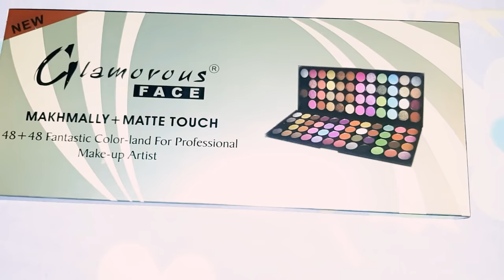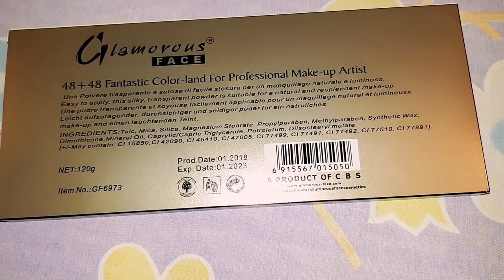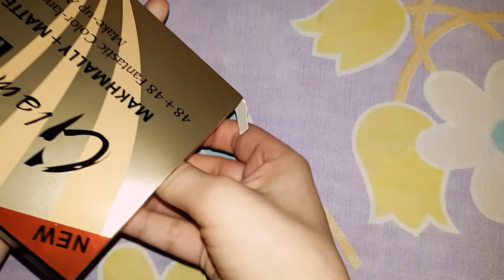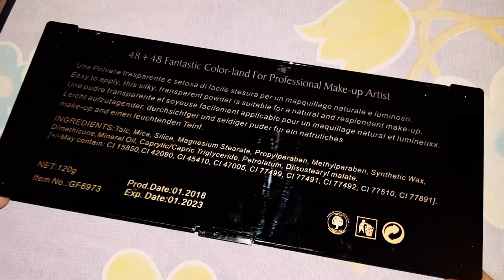Glamourous Face Makhmally Eyeshadow kit Review- Urdu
Here is my honest review on Glamourous cosmetics eyeshadow palette.